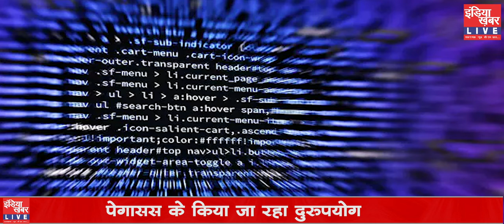इज़राइल के पेगासस ने भारत मे किसकी करी जासूसी? || Watch LIVE || LIVE NEWS || LIVE TV